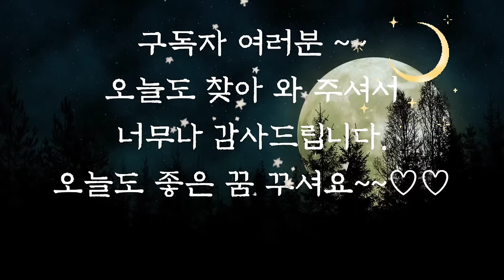🌜듣다보면 잠드는 옛날이야기🌛/조선의 여인들/수면동화/옛날이야기/동화/동화모음/동화연속듣기/오디오북/신혜/야담/중간광고없음/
오늘 이야기에는 잔인한 내용이 포함되어 있을 수 있습니다 어린 아이들에게 들려 주실 때는 주의 부탁드립니다♡♡♡

조선의 여인들 (0:00)
춘이 (6:19)
부유한 이 (12:02)
마음 착한 두 농부 (17:47)
에밀레 종이야기 (32:35)
바위에 깔린용(59:46)
아사달 아사녀(1:09:13)
이름이 같은 두사람(1:26:52)
진짜왕(2:01:20)
이야기 정리 및 의견 (3:05:26)

오늘 들려드린 진짜 왕 이야기는 그림 형제의 동화 중 한 편입니다.
그림 형제는 독일 민중들을 통해 구전되어 온 이야기들을 수집하거나 프랑스에서 전해온 이야기들을 다루었습니다.
그런데 그림 형제의 동화는 어린이들이 듣기에는 조금 잔인하다는 견해가 많습니다.
거인, 괴물과 같은 상상의 생명체들이 등장하고 그렇다 보니 내용 또한 잔인한 내용이 많을 수 밖에 없기 때문입니다.
하지만 그 속에서 우리들에게 주는 재미와 권선징악의 의미가 있기에, 오늘날까지 사랑받고 있답니다.